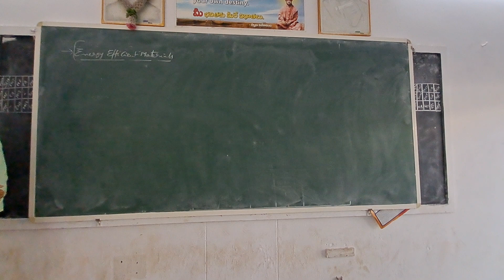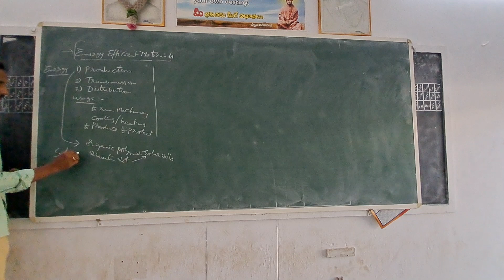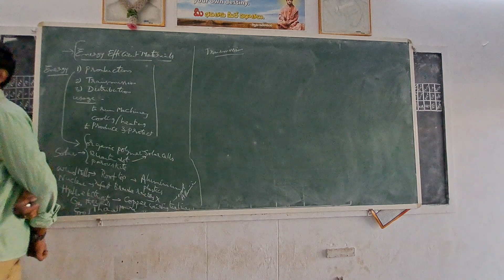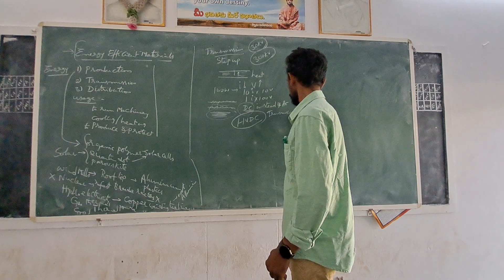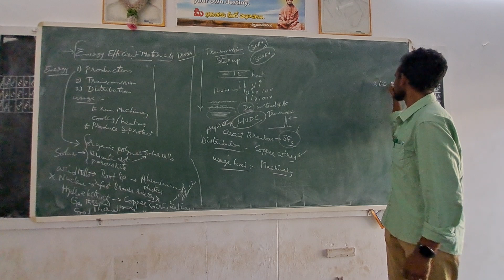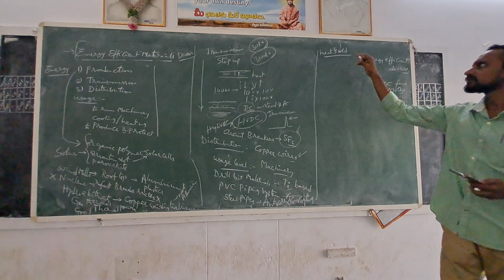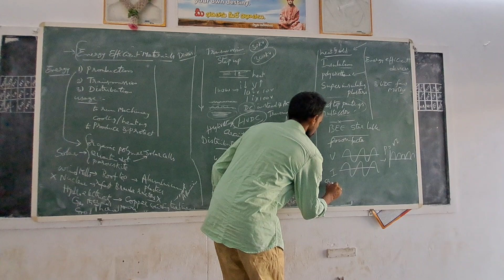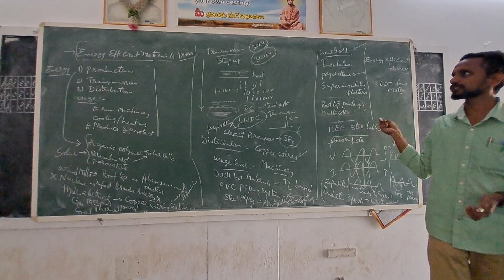Energy Efficient Materials and Devices